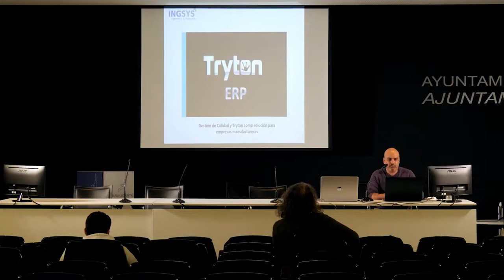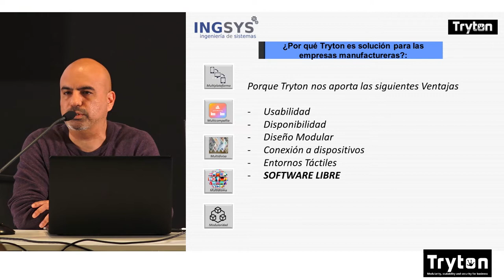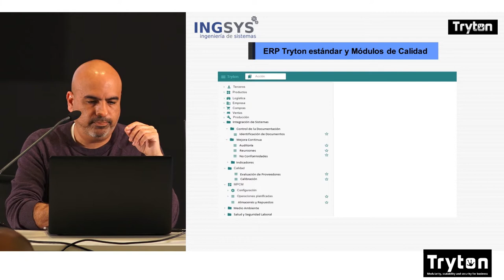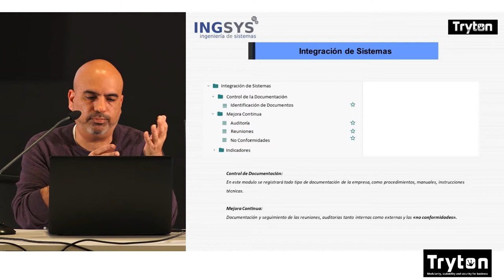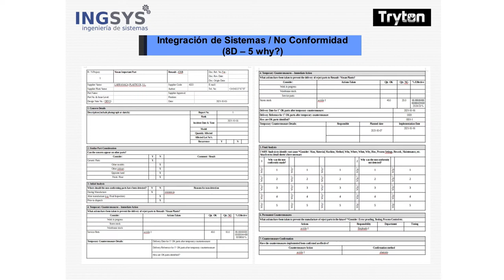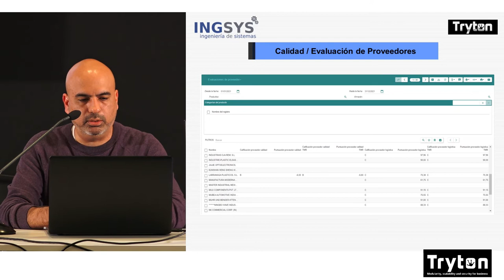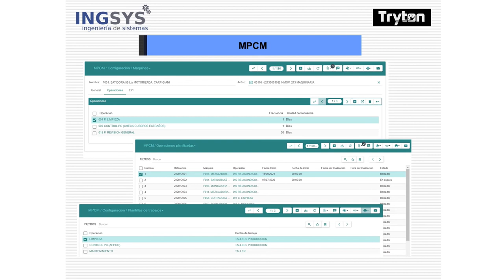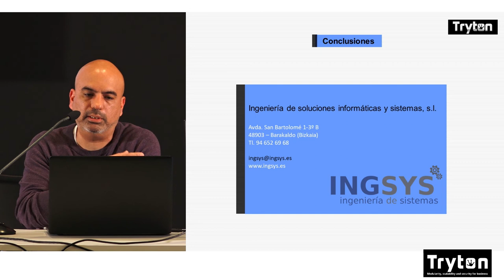Gestión de Calidad con Tryton para empresas manufactureras